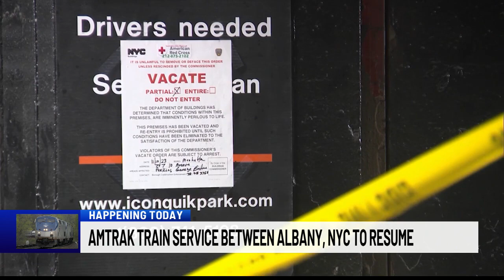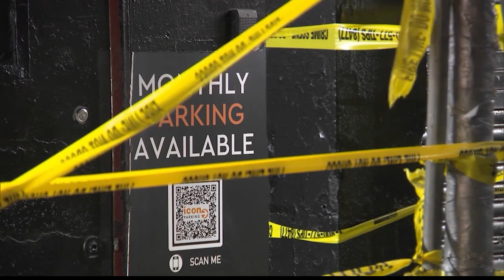Amtrak service to NYC restored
NEWS10 in the morning at 6 AM